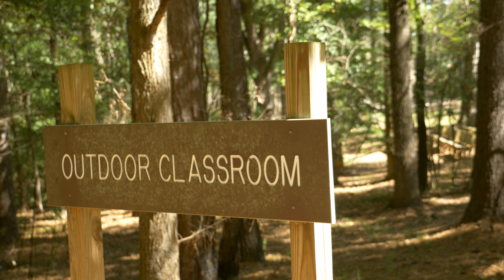Lake Claiborne in 4k || GH4 Test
Lake Claiborne State park in 4k.

Be sure to change the quality to 4k or 1080p before watching!

Some test footage from Lake Claiborne State Park. First shoot with the GH4. I learned a lot from this and should be able make vast improvements on the next video.

Location: Lake Claiborne state park
Camera: Panasonic GH4
Lens: 12-35mm
Song: Paradise